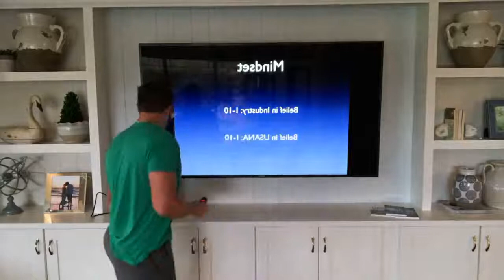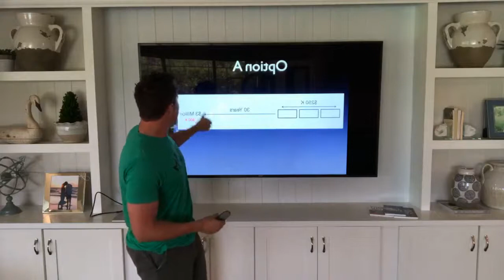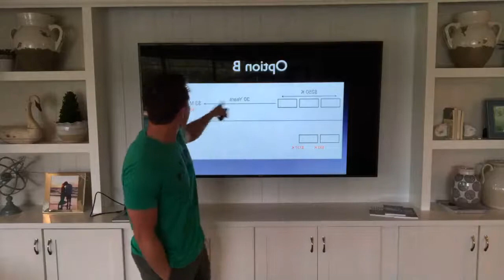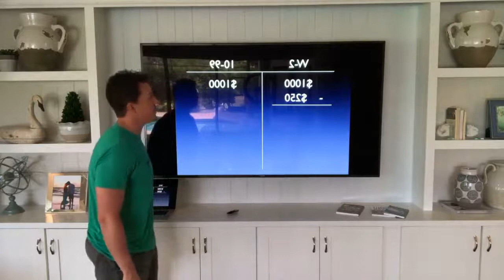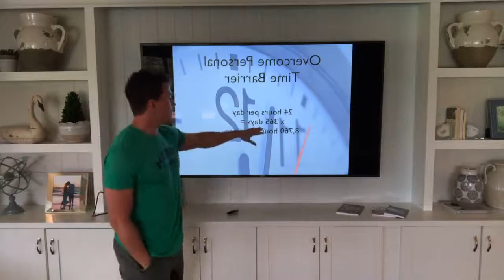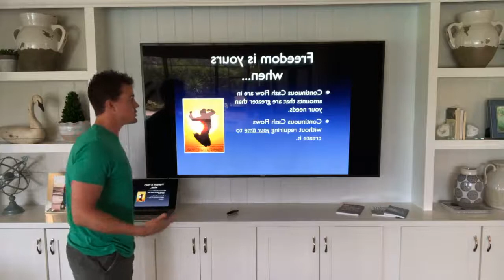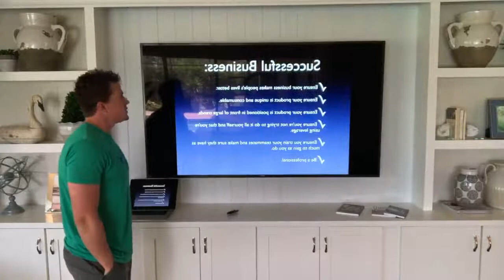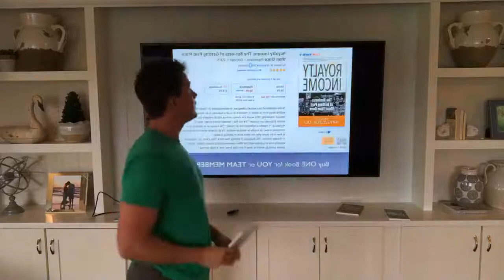2018.06.18 with Jordan Kemper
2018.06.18 Monday Mindset - Our profession! Where’s your belief?!